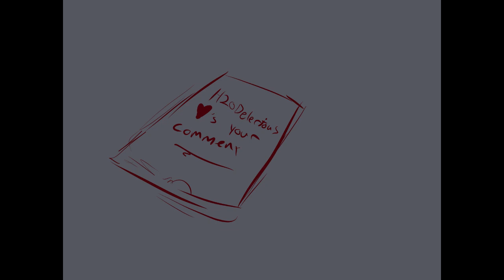R E E E E E E E E E E E (LOUD WARNING)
IM
SCREAMING
THE ONE AND ONLY H2O DELIRIOUS HEART REACTED MY COMMENT...Icouldnt help but make a lil drawing of my reactionXDD -Alex